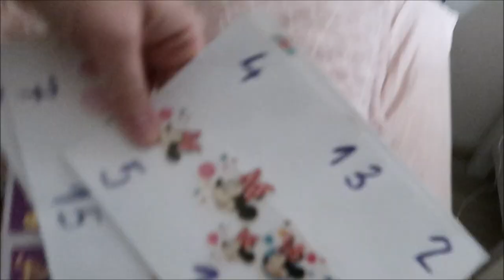Nejako nám to hapruje #2011/2021 | DENNÉ VLOGY